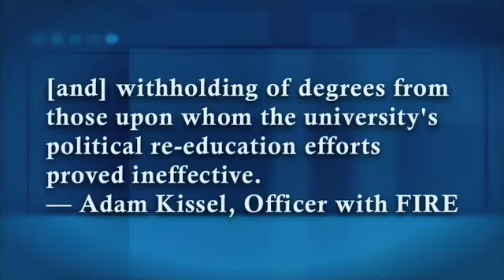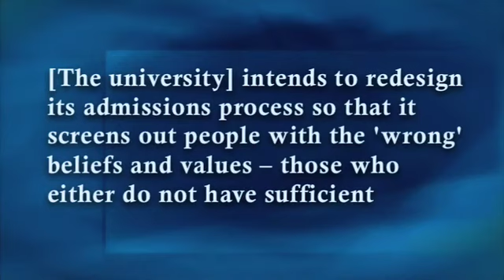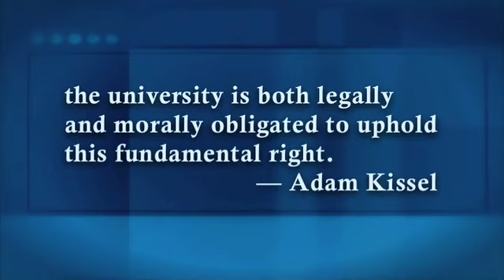Severing Freedom of Speech from Academia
Tyrannical liberals of the secular educational system do all they can to stifle the worldviews of free thinkers and educators.   The war of the worldviews in the educational system is cause for conservatives and Christians alike to find effective alternatives to beat the system the liberals and socialists want everyone to be locked into. It's time to rebuild and restore family education and entrepreneurship.